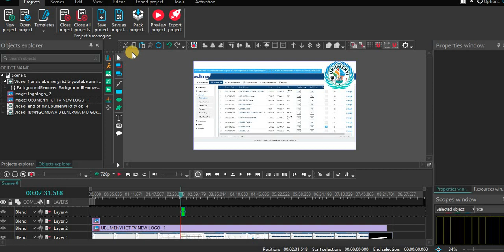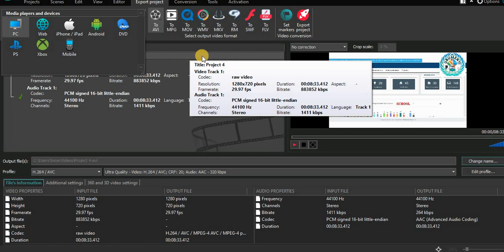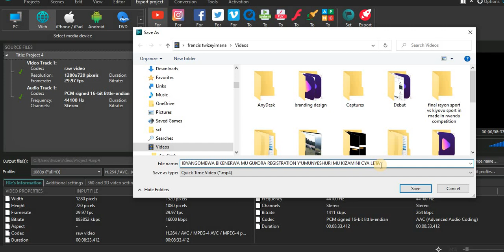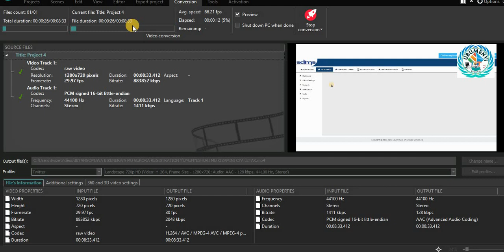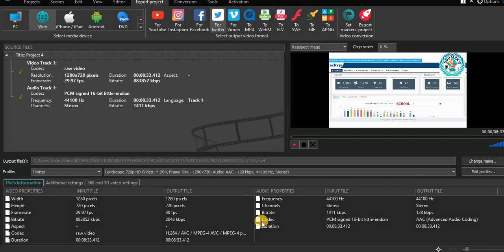VSDC VIDEO EXPORT FOR SOCIAL MEDIA SUCH AS YOUTUBE FACEBOOK INSTAGRAM TWEETER AND OTHER FORMATS